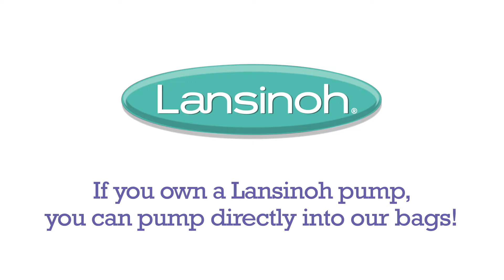Pump Directly into our Breastmilk Storage Bags Using Your Lansinoh Pump!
Now, save time by pumping directly into our Breastmilk Storage Bags with your own pump!